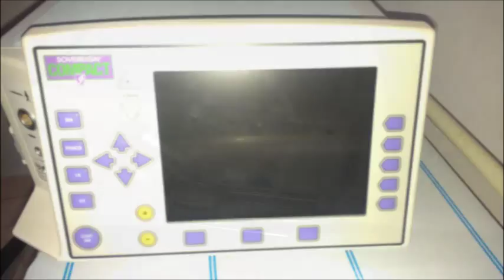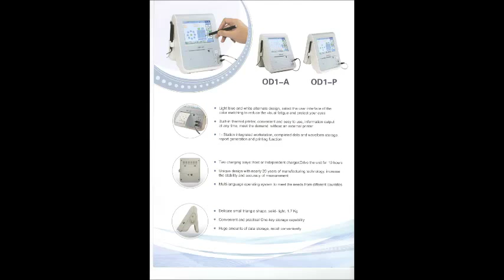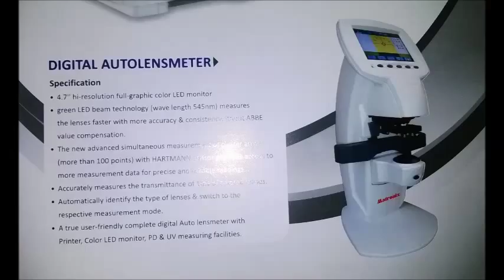EYE CARE EQUIPMENTS SERVICE REPAIR & REFURBISHING